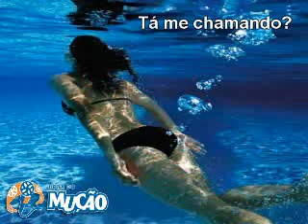Mucao.com.br - Tá me chamando - Silvia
Mucao.com.br
Tá me chamando - Silvia